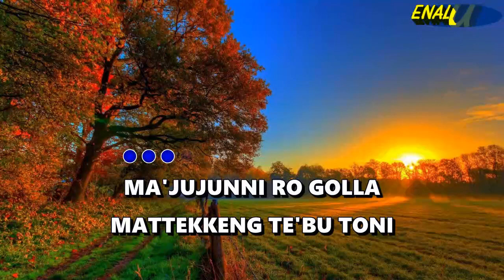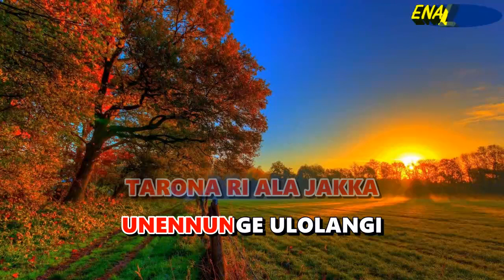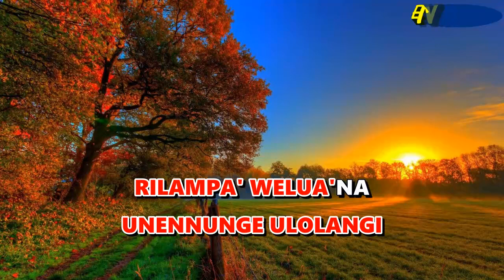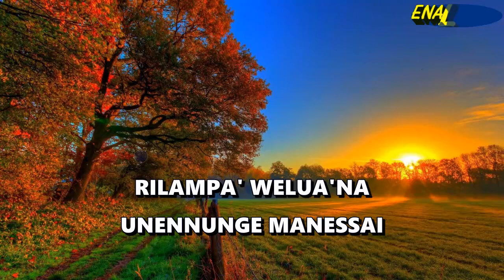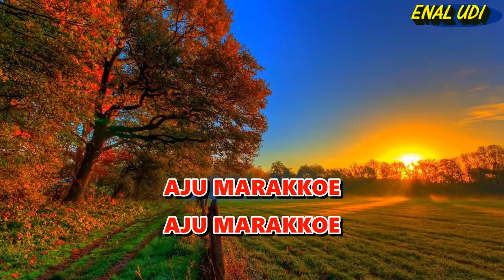Karaoke Bugis teppaja kusappa - Andy Andika || cover bugis terbaru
karaoke teppaja kusappa
lagu bugis teppja kusappa
Voc :Andy Andika
Cipt : H.Mustafa Bande

Lirik lagu Teppaja kusappa :
MAJ'JUJUNNI RO GOLLA MATTEKKENG TE'BU TONI TAU WELAMPELANGE TAU WELAMPELANGE LETEO PALETE TOA AJA' MULETE TUNGKE NAWELAIKI GONANAWELAIKI GONA TARONA RI ALA JAKKA UNENNUNGE ULOLANGI RILAMPA' WELUA'NA RILAMPA' WELUA'NA UNENNUNGE MANESSAI TENNIA KUSAPPAIYA TEPPAJA KUSAPPPACCILLI LOLOENGNGI AJU MARAKKOE AJU MARAKKOETARONA RI ALA JAKKA UNENNUNGE ULOLANGI RILAMPA' WELUA'NA RILAMPA' WELUA'NA UNENNUNGE MANESSAI TENNIA KUSAPPA  IYA TEPPAJA KUSAPPAPACCILLI LOLOENGNGI AJU MARAKKOE AJU MARAKKOE  AJU MARAKKOE AJU MARAKKOE

link karaoke lainnya dari basri ilham